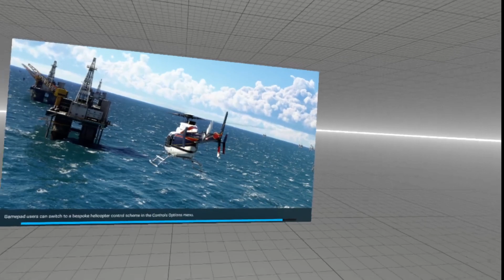MSFS 2020 VR World Tour - 5 - Tour of Los Angeles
Ok so this is a bit of a long one but today we flew from Santa Monica, found a couple landmarks, and came back.